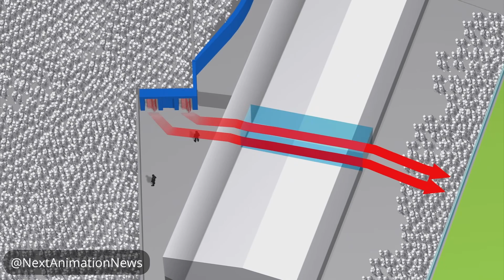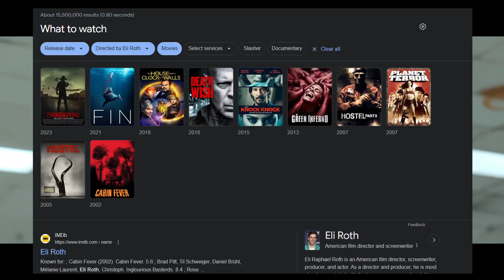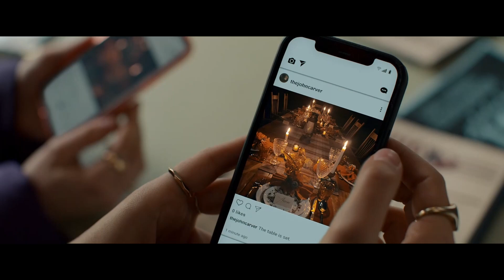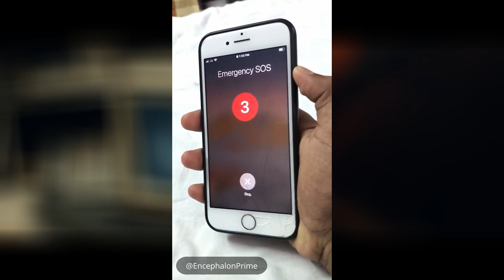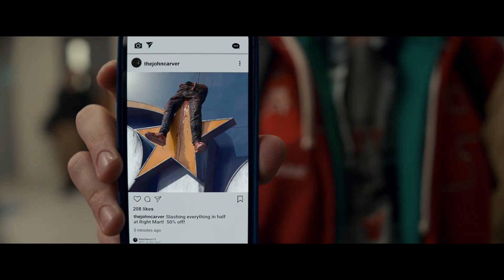How to Beat JOHN CARVER in THANKSGIVING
In Eli Roth's Thanksgiving horror slasher film released in 2023, Addison Rae joins Rick Hoffman and Patrick Dempsey as they attempt to take on the John Carver masked axe-wielding maniac after a string of attacks following the Black Friday massacre. This serves as a movie summary and ending explained.

Thanksgiving 2023 out now!

Music from Uppbeat: No Pain No Gain by Qube